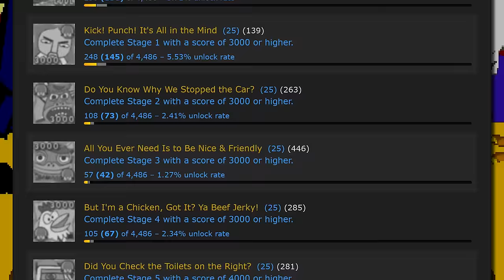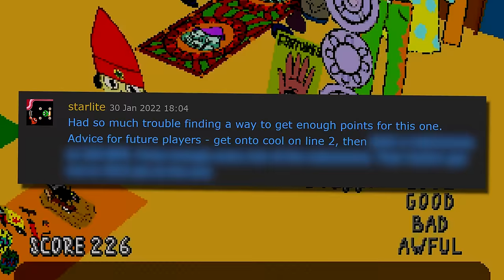I Got EVERY ACHIEVEMENT In Parappa the Rapper (with RetroAchievements)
I absolutely love rhythm games, so what better way to start trying them on RetroAchievements than with one of my favorites?

Well, I could probably think of a *few* better ways...